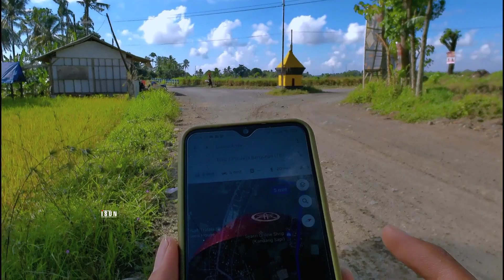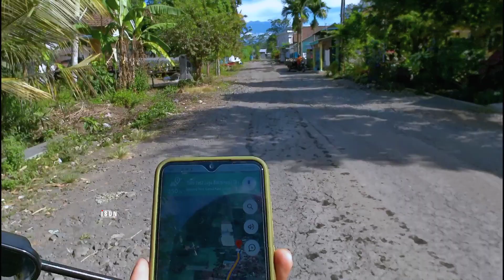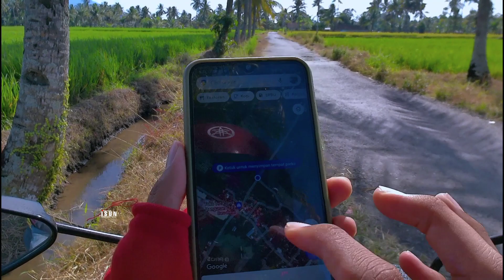Suasana Desa CANTUK Banyuwangi 2021 - Suasana Desane SEJUK PEMANDANGAN KEREN !!! Banyak Pembangunan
Video Perjalanan Banyuwangi 2021.
Video Suasana Perjalanan di Desa CANTUK Singojuruh, Kelilingan Lur, Banyuwangi...
Video direkam 2 Mei 2021
Alat untuk Vlog:
📷 Kamera :
Redmi Note 8
Bpro 5 AE3S EIS
🎙️Mic :
Boya
🎞️ Video Editing :
Kinemaster Pro

Alat Pendukung Lainnya :
SGorillaPod
Tripod
GorillaPod